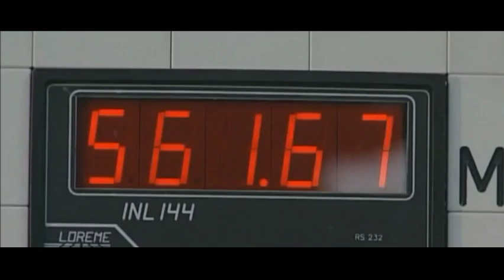Sanctions against Russia will kill Europe's economy – ENG SUBS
Sanctions against Russia will kill Europe's economy
ENG SUBS – Translation: Fedot Panteleev